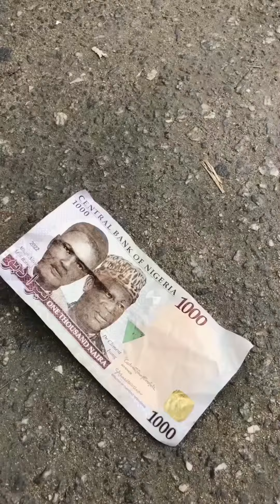DOUBLE TROUBLE FOR OGA NEBU